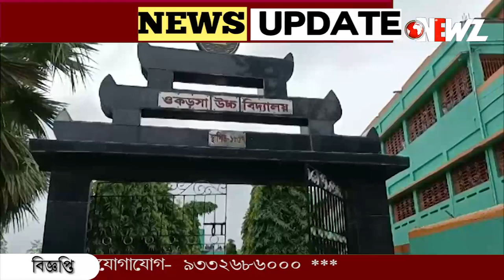ছাত্রীদের রিলস্ বানিয়েছে ছাত্র,শাসন করে মার খেলেন শিক্ষক!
ছাত্রীদের রিলস্ বানিয়েছে ছাত্র,শাসন করে মার খেলেন শিক্ষক! দুই অভিযুক্ত কে আটক করেছে পুলিশ। মোবাইল নিয়ে করা অবস্থান স্কুলের।